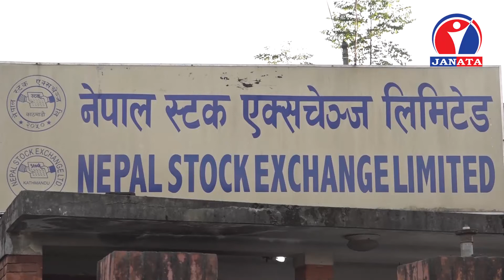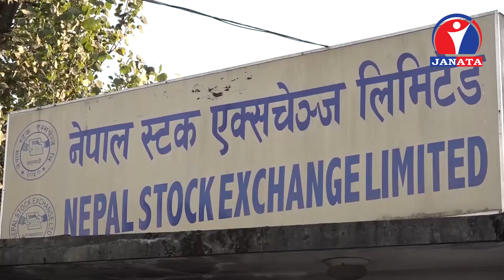साताको नेप्से परिसूचकमा ५ दिन नै गिरावट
धितोपत्र बजारमा यो साता एक अर्ब ७२ करोड पाँच लाख २८ हजार रुपैयाँ बराबरको शेयर कारोबार भएको छ । यो साता नेप्से परिसूचकमा ५ दिन नै गिरावट आएको छ ।

नेप्से परिसुचक पहिलो दिनको तुलनामा ५८ दशमलव ५२ अंकले घटेर अन्तिम दिन १ हजार २ सय २० दशमलव ४४ अंकमा पुगेको छ । गत साता १७४ कम्पनीहरुको कारोबार भएको नेपाल स्टक एक्सचेन्जमा यो साता १ सय ७३ वटा कम्पनीहरुको कारोबार भएको छ । जसबाट २३ हजार ८ सय ६९ कारोबारबाट १ अर्ब ७२ करोड ५ लाख २८ हजार रुपैयाँ बराबरको ४६ लाख २ हजार ६ सय ३० कित्ता शेयरहरु खरिद बिक्री भएका छन् ।साताभर १७ हजार २ सय ८७ कारोबारबाट १ अर्ब २९ करोड ३६ लाख ९८ हजार रुपैयाँ बराबरका ३३ लाख ३९ हजार १ सय ६० कित्ता शेयरहरु खरिद बिक्री भएका थिए । ‘क’ वर्गका कम्पनीहरुको कारोबार मापन गर्ने सेन्सेटिभ परिसूचक पहिलो दिनको तुलनामा १२ खशमलव ०६ अंकले घटेर २ सय ६० दशमलव ४१ अंकमा आईपुगेको छ ।

यो साता कारोबार रकम १६ करोड ५८ लाख २० हजार रुपैयाँको आधारमा नेपाल लाइफ इन्स्योरेन्स कम्पनी लिमिटेड अग्रस्थानमा छ । त्यस्तै नविल बैंकको ८ करोड ८६ लाख ६० हजार रुपैयाँ, नागरिक लगानीकोषको ६ करोड ५१ लाख रुपैयाँ, नेपाल बैंकको ५ करोड ८४ लाख रुपैयाँ र नेपाल इन्भेष्टमेन्ट बैंकको ५ करोड ७६ लाख रुपैयाँ रहेको छ । त्यसैगरी कारोबार भएको सेयर संख्या २ लाख १४ हजार कित्ताको आधारमा नेपाल क्रेडिट एन्ड कमर्स बैंक लिमिटेड अग्रस्थानमा रहेको छ । त्यसैगरी १ हजार १ सय ८  कम्पनी मध्य कारोबार संख्याको आधारमा नेपाल लाइफ इन्स्योरेन्स कम्पनी लिमिटेड अग्रस्थानमा छ ।

Public Popular Tags